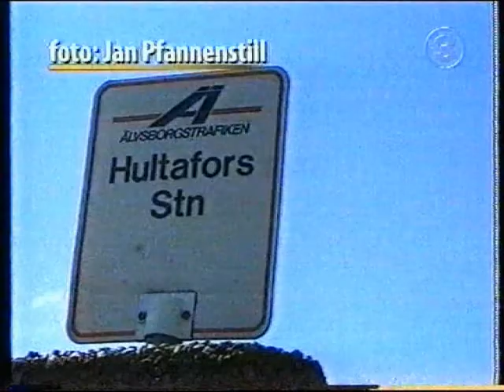TV3-Direkt med Linda Nyberg (1996)